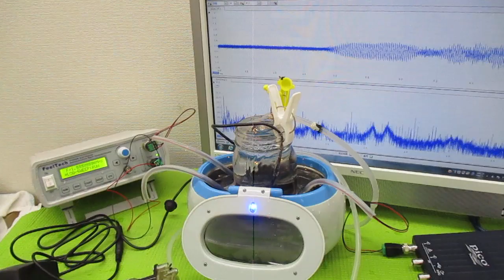オリジナル製品：超音波発振プローブを利用した超音波制御技術 ultrasonic-labo